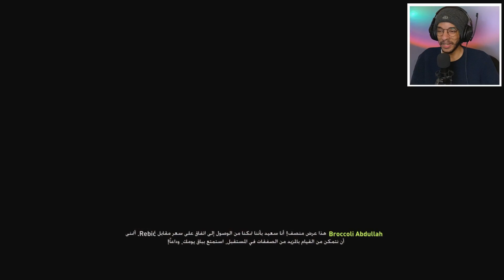مهنة مدرب اعادة بناء ميلان #1 | الكابتن مالديني و زلاتان جونيور 🔥 مع تحديات مع شروط || FIFA 22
🔥🔥حسابات NOBLESesport